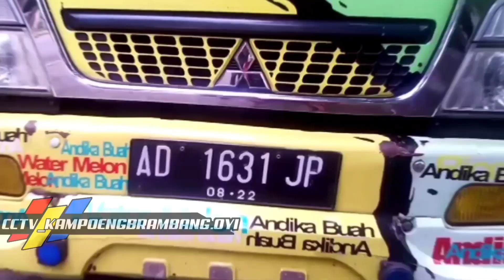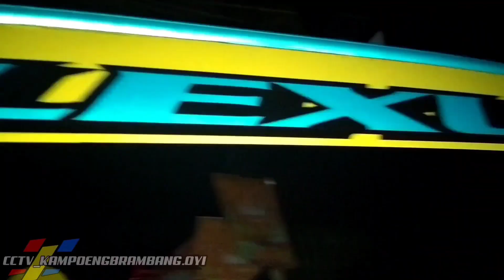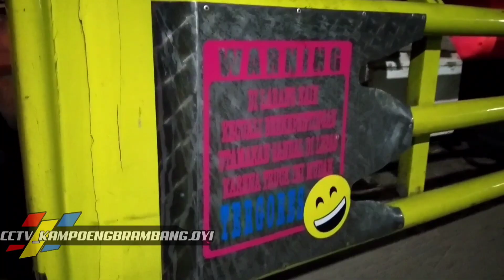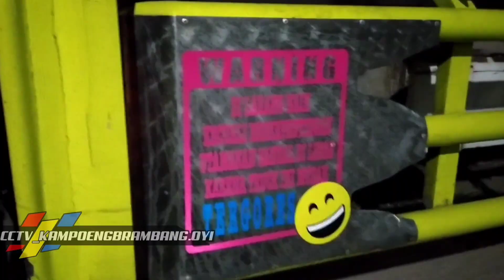Kompilasi Cinematic Truck - mboiss llop // PART 8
Tonton videonya sampai habis sam..
Dan janggan lupa klik..

untuk suport 1k followers
Support terus kami untuk menciptakan karya karya yang lebih baik